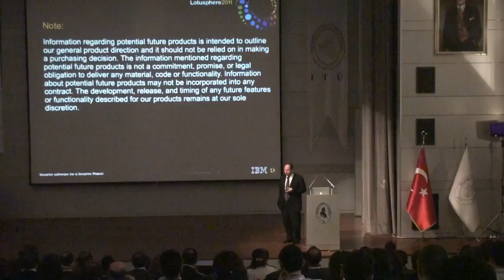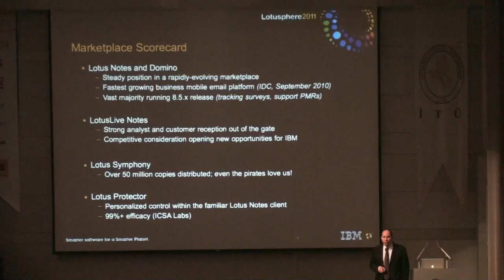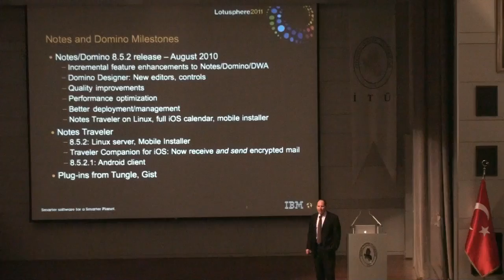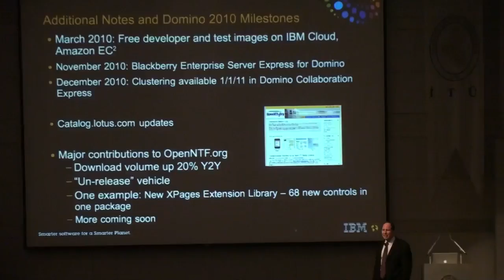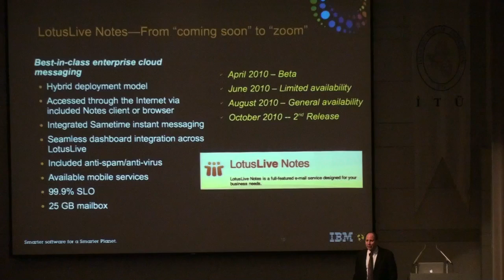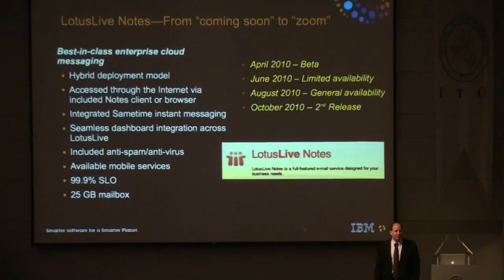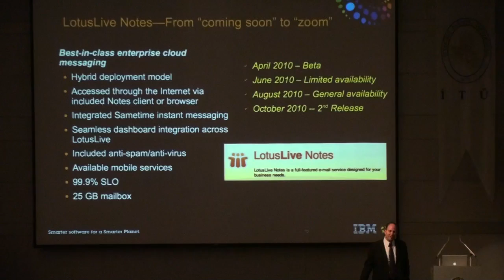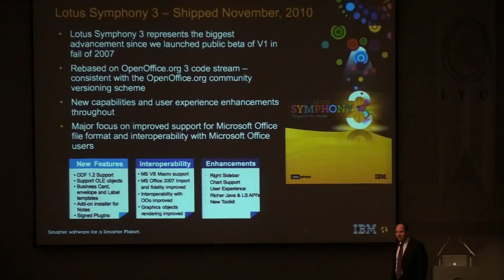LUGTR2011 - Ed Brill Keynote 1/3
LUGTR2011 Keynote speech by Ed Brill: "Collaboration Agenda"